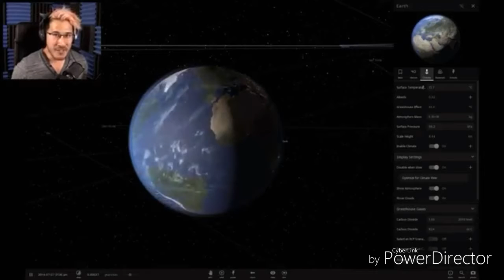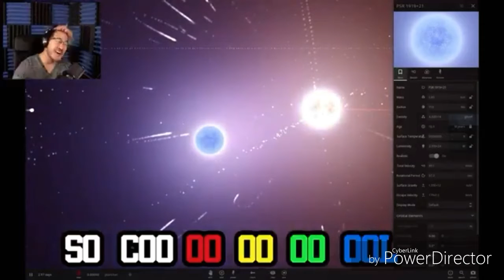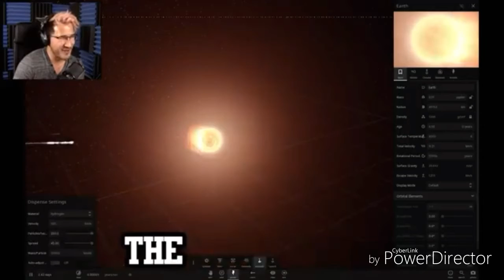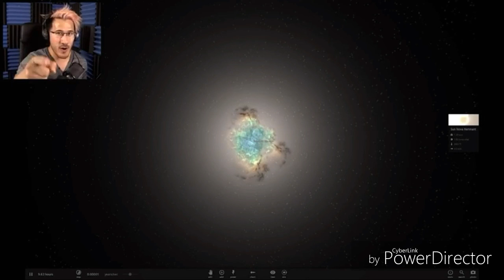Red hot shooter game